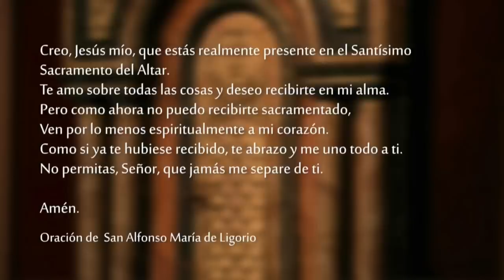Santa Misa - Domingo 18 de Septiembre 2022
Celebramos la SantaMisa del Domingo 18 de Septiembre del 2022.

Lectura de la profecía de Amós 8, 4-7

Escuchen esto, ustedes, los que pisotean al indigente
para hacer desaparecer a los pobres del país.
Ustedes dicen: «¿Cuándo pasará el novilunio
para que podamos vender el grano,
y el sábado, para dar salida al trigo?
Disminuiremos la medida, aumentaremos el precio,
falsearemos las balanzas para defraudar;
compraremos a los débiles con dinero
y al indigente por un par de sandalias,
y venderemos hasta los desechos del trigo».
El Señor lo ha jurado por el orgullo de Jacob:
Jamás olvidaré ninguna de sus acciones.

SALMO     Sal 112, 1-2. 4-8

R. ¡Alaben al Señor, que alza al pobre!

Alaben, servidores del Señor,
alaben el nombre del Señor.
Bendito sea el nombre del Señor,
desde ahora y para siempre. R.

El Señor está sobre todas las naciones,
su gloria se eleva sobre el cielo.
¿Quién es como el Señor, nuestro Dios, que tiene su morada en las alturas,
y se inclina para contemplar el cielo y la tierra? R.

El levanta del polvo al desvalido,
alza al pobre de su miseria,
para hacerlo sentar entre los nobles,
entre los nobles de su pueblo. R.

Lectura de la primera carta del apóstol san Pablo a Timoteo 2, 1-8

    Querido hijo:
    Ante todo, te recomiendo que se hagan peticiones, oraciones, súplicas y acciones de gracias por todos los hombres, por los soberanos y por todas las autoridades, para que podamos disfrutar de paz y de tranquilidad, y llevar una vida piadosa y digna. Esto es bueno y agradable a Dios, nuestro Salvador, porque Él quiere que todos se salven y lleguen al conocimiento de la verdad.
    Hay un solo Dios y un solo mediador entre Dios y los hombres: Jesucristo, hombre Él también, que se entregó a sí mismo para rescatar a todos. Este es el testimonio que Él dio a su debido tiempo, y del cual fui constituido heraldo y Apóstol para enseñar a los paganos la verdadera fe. Digo la verdad, y no miento.
    Por lo tanto, quiero que los hombres oren constantemente, levantando las manos al cielo con recta intención, sin arrebatos ni discusiones.

    Jesús decía a los discípulos:
    «Había un hombre rico que tenía un administrador, al cual acusaron de malgastar sus bienes. Lo llamó y le dijo: "¿Que es lo que me han contado de ti? Dame cuenta de tu administración, porque ya no ocuparás más ese puesto".
    El administrador pensó entonces: "¿Qué voy a hacer ahora que mi señor me quita el cargo? ¿Cavar? No tengo fuerzas. ¿Pedir limosna? Me da vergüenza. ¡Ya sé lo que voy a hacer para que, al dejar el puesto, haya quienes me reciban en su casa!"
    Llamó uno por uno a los deudores de su señor y preguntó al primero: "¿Cuánto debes a mi señor?" "Veinte barriles de aceite", le respondió. El administrador le dijo: "Toma tu recibo, siéntate en seguida, y anota diez".
    Después preguntó a otro: "Y tú, ¿cuánto debes?" "Cuatrocientos quintales de trigo", le respondió. El administrador le dijo: "Toma tu recibo y anota trescientos".
    Y el señor alabó a este administrador deshonesto, por haber obrado tan hábilmente. Porque los hijos de este mundo son más astutos en su trato con los demás que los hijos de la luz.
    Pero yo les digo: Gánense amigos con el dinero de la injusticia, para que el día en que este les falte, ellos los reciban en las moradas eternas.
    El que es fiel en lo poco, también es fiel en lo mucho, y el que es deshonesto en lo poco, también es deshonesto en lo mucho. Si ustedes no son fieles en el uso del dinero injusto, ¿quién les confiará el verdadero bien? Y si no son fieles con lo ajeno, ¿quién les confiará lo que les pertenece a ustedes?
    Ningún servidor puede servir a dos señores, porque aborrecerá a uno y amará al otro, o bien se interesará por el primero y menospreciará al segundo. No se puede servir a Dios y al Dinero».